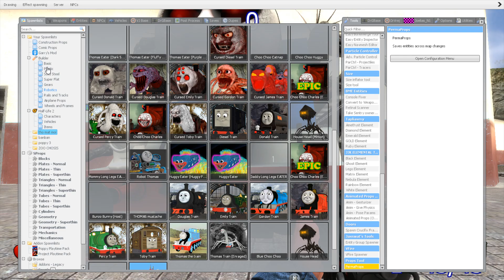Building a Thomas Train Chased By Cursed Thomas and Friends turned into Choo Choo Charles & Friends